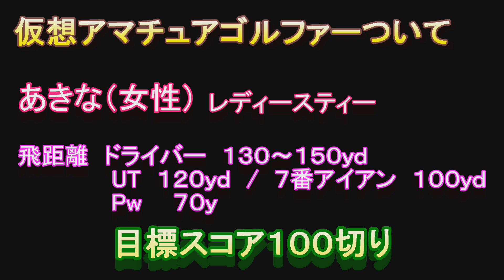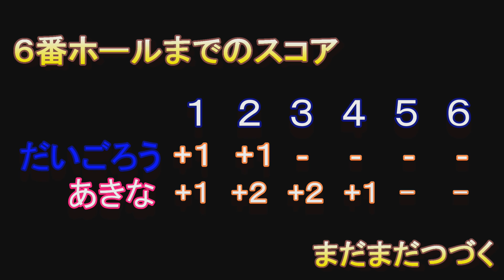あきな（仮）の美スイング炸裂⁉ピッチマーク修復方法の解説も☆【第５話】難コースでコースマネジメント＆スコアメイクお手本動画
きみさらずゴルフリンクス６番ホール、パー３。池ポチャ続出するこのホール、距離は短いがきっちりマネジメント☆あきなさん（仮）は女性用クラブで打ってます☆☆

撮影協力：きみさらずゴルフリンクス

ライバル対決！？

作成中